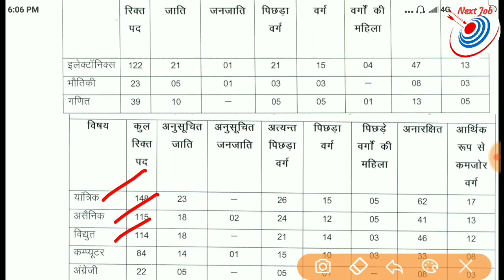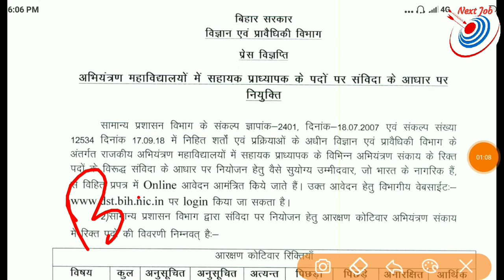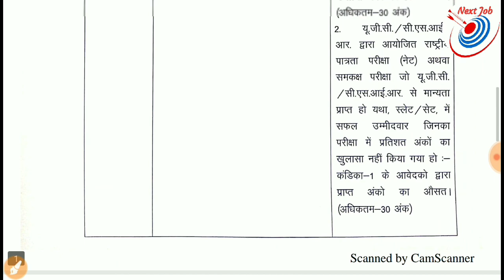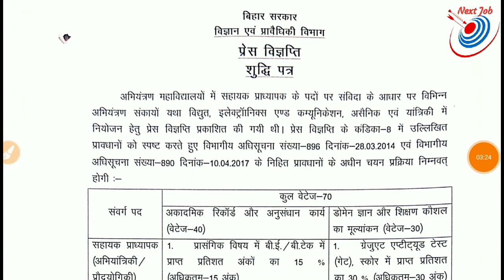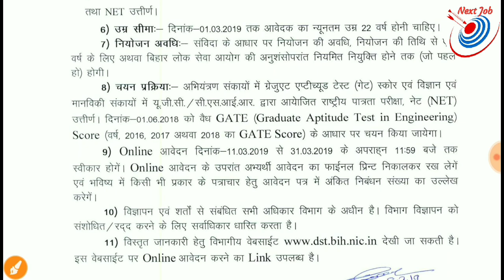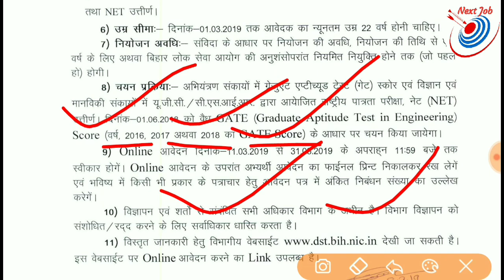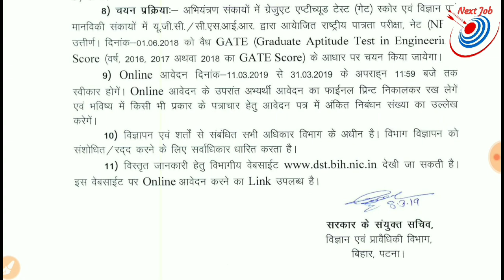Department of science and technology | Lecturer and Professor Recruitment | B.tech/M.tech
department of science and technology lecture qnd professor recruitment for b.tech/m.tech candidate, All details including eligibility criteria, how your merit list will be prepared, selection procedure & other important details covered in this video.

Hello Everyone Welcome to 'Next Job' Youtube Channel.where we are giving Updates Regarding Latest Government Jobs,Central Government Jobs ,State Government Jobs, PSU's Jobs for Engineering Disciplines as well as many other Graduates & etc...

For Latest Gov_Jobs Update/Exam Notice/Career Guidelines etc.